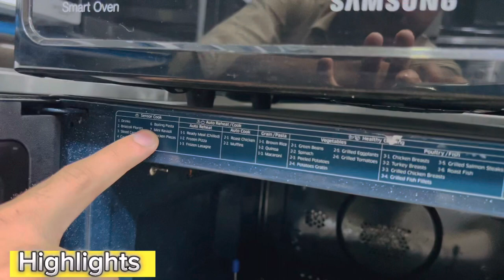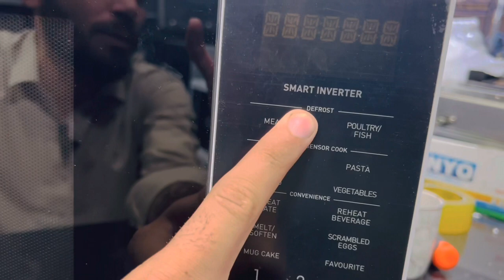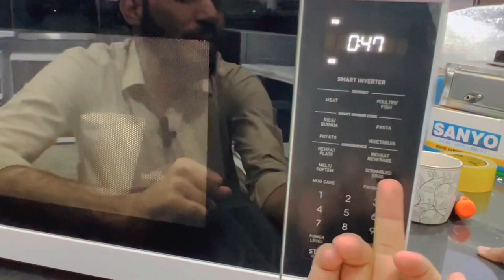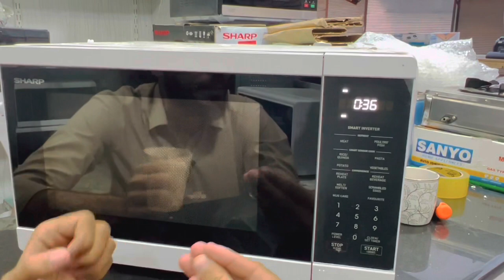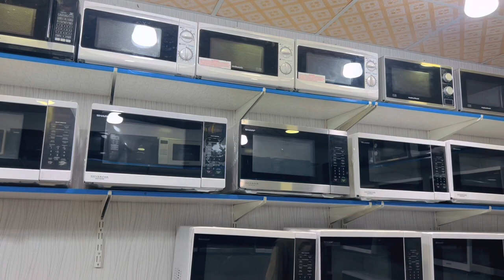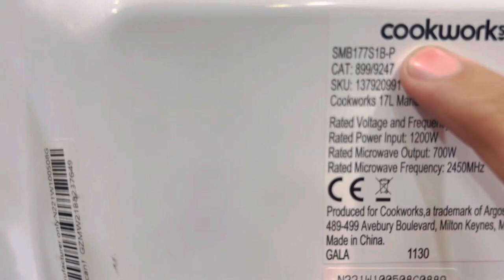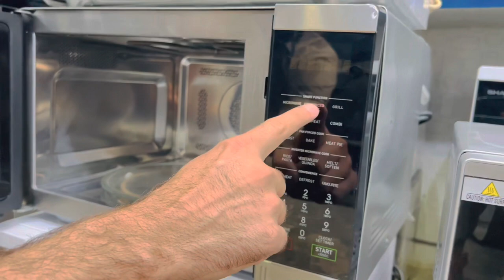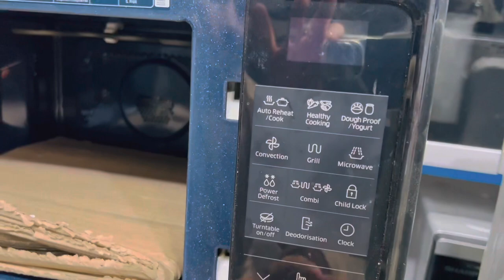Original Japani microwave oven Price in Pakistan at Karkhano market